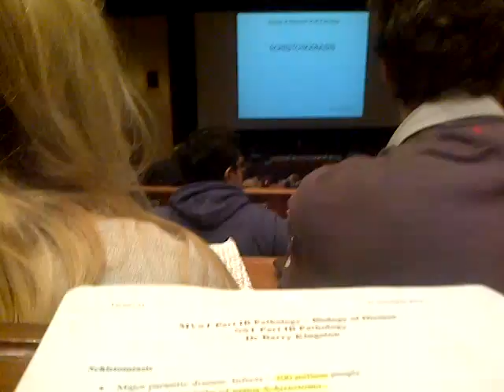Zara's hippos tie..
'Fine number... No.. I guess it must have been the maths people'